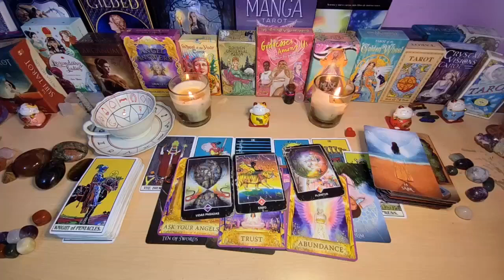GEMINI♊️ THIS ENORMOUS SUM OF MONEY 💰 WILL BE YOURS BUT YOU MUST KEEP QUIET🤫GEMINI SEPTEMBER 2024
Gemini Love
Gemini 2024
Gemini today
Gemini

Gemini Love
Gemini 2024
Gemini today
Gemini JULY